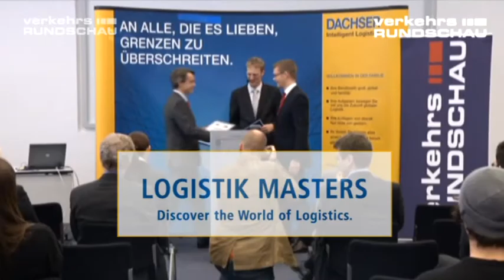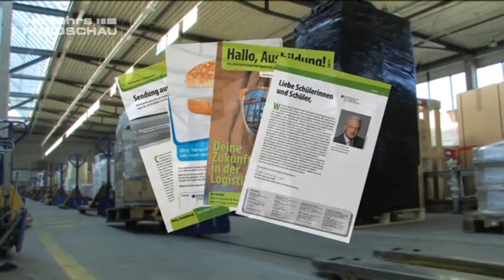Engagement für den Nachwuchs: Die Initiativen Hallo Zukunft, Best Azubi und Logistik Masters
Die VerkehrsRundschau und der Münchner Verlag Heinrich Vogel kümmern sich seit Jahren intensiv um den Nachwuchs in der Transport- und der Logistikbranche.
Mit unterschiedlichen Aktionen wie der Schüler-Initiative Hallo Zukunft!, dem Auszubildenden-Wettbewerb Best Azubi oder dem Studenten-Wettbewerb Logistik Masters will die VerkehrsRundschau junge Menschen für eine Karriere in der Logistikbranche begeistern.

Der Bundesverkehrsminister unterstützt die Aktivitäten dabei nicht nur mit lobenden Worten. Peter Ramsauer ist auch Schirmherr der Nachwuchs-Initiative Hallo Zukunft!, die Real- und Hauptschüler sowie Gymnasiasten über Ausbildungschancen in der Logistik informiert.
Außerdem zeichnete der Bundesverkehrsminister Anfang des Jahres im Rahmen der VerkehrsRundschau Gala auch die drei Hauptgewinner von Best Azubi aus
Deutschlands größter Wissenswettbewerb für angehende Speditions- und Logistikkaufleute wird jedes Jahr von der VerkehrsRundschau und vom Versicherungsmakler Schunck Group initiiert und vom Nutzfahrzeug-Serviceanbieter Euro-Leasing/MAN Rental maßgeblich unterstützt.

Platz eins bei Best Azubi erreichte in diesem Jahr der 23-jährige Till Oliver Jahn. Der angehende Speditions- und Logistikkaufmann der LIT Gruppe in Brake erhielt ein Preisgeld von 5000 Euro.

Auf Platz zwei schaffte es Jolf Harmdierks. Der 20-Jährige erhielt 3000 Euro Preisgeld. Platz drei und 2000 Euro gingen an den 22-jährigen Tim Seyberth. Beide Auszubildenden stammen ebenfalls von der LIT-Gruppe in Brake.
Große Freude bereitete der Dreifachsieg bei Best Azubi auch  den Ausbildern.

Begeistert von den drei Best-Azubi-Gewinnern  zeigte sich auch Bundesverkehrsminister Peter Ramsauer.

Die drei Auszubildenden dürfen sich auf ein exklusives Erlebnis in die Berufswelt freuen.

Mit Best Azubi, Hallo Zukunft und Logistik Masters bietet die VerkehrsRundschau Auszubildenden, Schülern und Studenten jedes Jahr interessante Einblicke und Kontakte in die Transport- und Logistikwelt.

Machen Sie einfach mit!